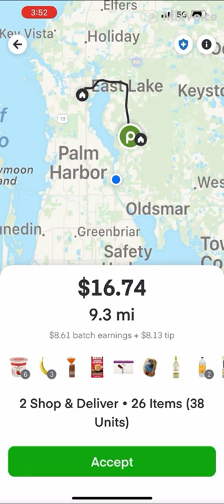Instacart Shop and Deliver - Publix Batch 9.3 miles delivery distance